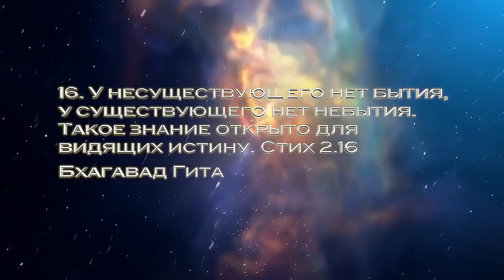ВИДЕНИЕ - "Я СТАЛ НЕВИДИМКОЙ" (часть 2) ИЛИ МАГИЧЕСКАЯ СИЛА МАНТР ПРОТИВ КАЛИ ЮГИ!